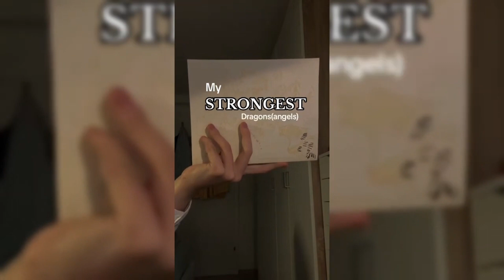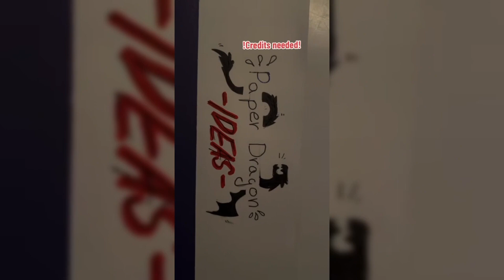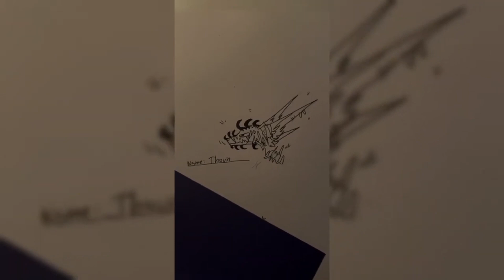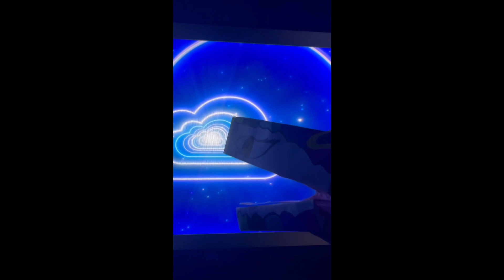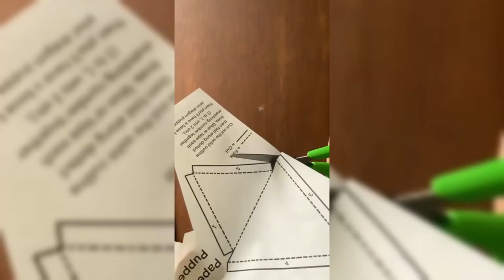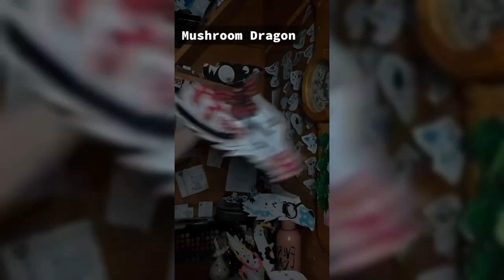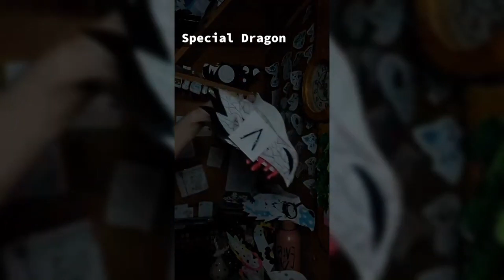PAPER DRAGON CONTENT 😊 #5